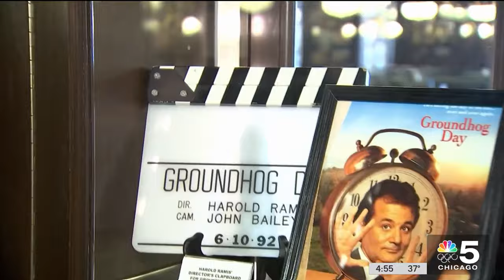‘Groundhog Day' cast to reunite on Friday at Navy Pier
The cast of “Groundhog Day” is set to reunite at Navy Pier in Chicago on Friday, NBC Chicago’s Kye Martin reports.